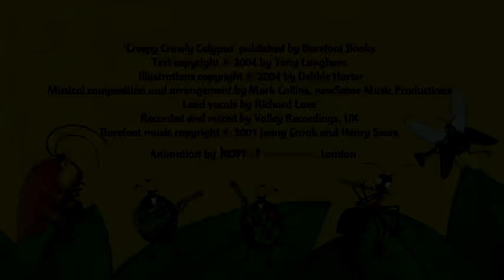Creepy Crawly Calypso | Barefoot Books Singalong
Jump and jive from one to ten with a boisterous band of bugs in this selection that introduces creepy crawlies and calypso instruments!